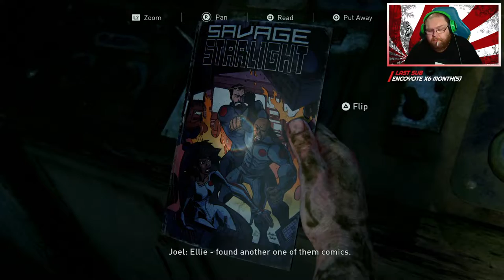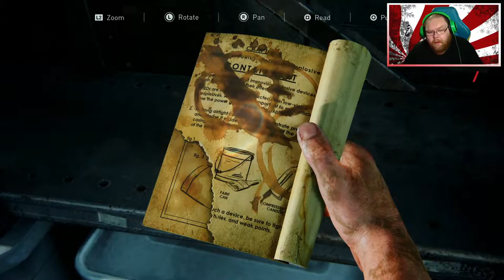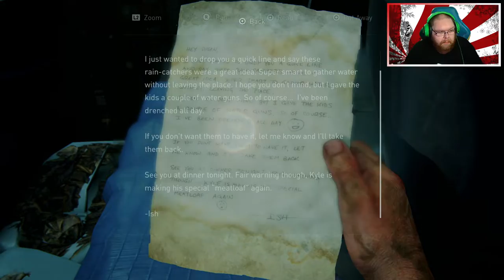The Last Of Us Part 1 PS5 (Part 15)